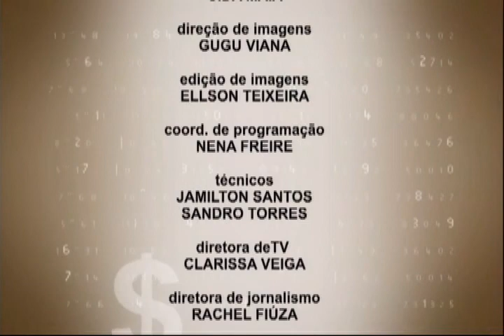Programa Da Sua Conta - 03/06/10 (Bloco 2)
Programa "Da Sua Conta" exibido em 03 de junho de 2010.